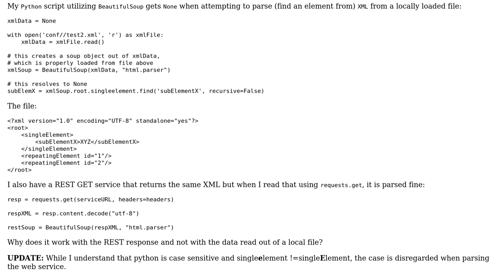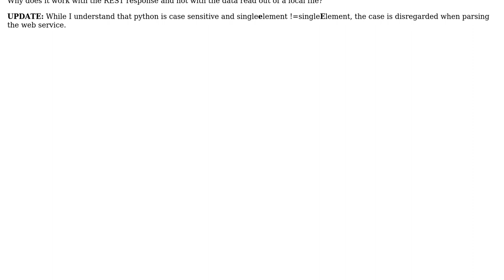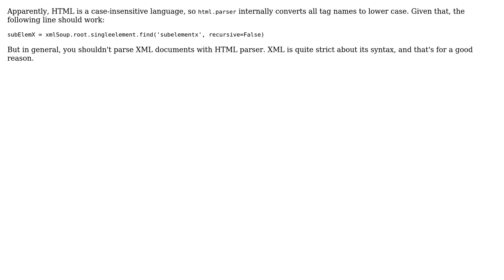BeautifulSoup doesn't parse XML loaded from local file (2 Solutions!!)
BeautifulSoup doesn't parse XML loaded from local file

With thanks & praise to God, and with thanks to the many people who have made this project possible! | Content (except music & images) licensed under CC BY-SA | Music | Images & others | With thanks to user firegurafiku user amphibient user alecxe and the Stack Exchange Network Trademarks are property of their respective owners. You are responsible for your own actions.